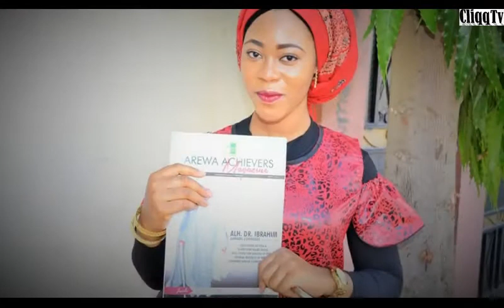Meet Female Lawyer Turn Shoe Maker As She Emerges Arewa Best Shoe Maker of the Year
Amysbr studied law at Ahmadu Bello University Zaria where after graduation turn to shoe making business.